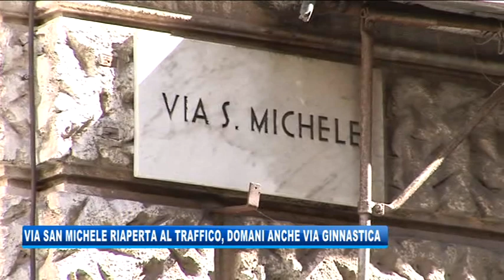04/09/2020 - VIA SAN MICHELE RIAPERTA AL TRAFFICO, DOMANI VIA GINNASTICA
IL NOTIZIARIO (venerdì 4 settembre 2020) - Riaperta al traffico via San Michele mentre da domani – dalle 9.00 - sarà la volta di via Ginnastica. Un buona notizia vista la ripartenza del periodo scolastico il 16 settembre. Completata, infatti, la posa di 1 chilometro e 300 metri di nuove condotte per gas, acqua e energia elettrica che aveva impegnato gli addetti ai lavori in un lavoro in due tranche. Acegas ApsAmga si sta occupando della riasfaltatura e del completamento della segnaletica orizzontale. 4 mesi dopo l’avvio della fase-2 degli interventi, insomma, le due arterie – cruciali per il traffico nostrano – tornano a far transitare normalmente i veicoli. In particolare i lavori che hanno interessato via San Michele in questi mesi hanno permesso la rimozione di vecchie condotte del gas in ghisa grigia, sostituite con 200 metri di nuove tubature in polietilene ad alta densità. Riqualificati anche 200 metri di condotte idriche e 160 di cavidotti elettrici (oltre agli 80 già sostituiti l’anno scorso). Interventi che rispondono alla vetustà dei sottoservizi a Trieste, la ghisa in particolare non garantisce la sicurezza dei materiali moderni. Ad oggi sono ancora 35 i chilometri di rete ancora da riqualificare.